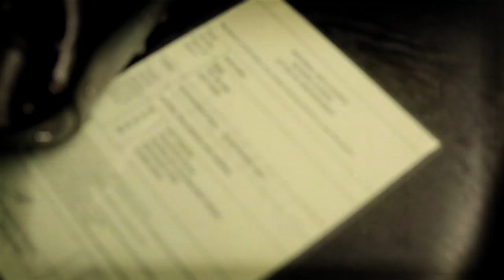郑可欣 Tay Ke Xin－ 勇敢证明 Prove Myself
Purchase this song on itunes here!

My name is Kexin (: I am a Singaporean singer-songwriter. Late 2012 i launched my first ever EP and wrote 勇敢証明..
I wanted to share my music with the masses, so i applied a busking license from NAC and starting my busking streak with dear guitarist/footdrummer friend Fatt Kew.
You probably heard me outside Liat Towers during the 2012 christmas season!

This project would not have been possible without the help of these people...
Camera: Koh Chong Wu & Justin Ong
Editor: Koh ChongWu
Helpers/motivators: Likes Communication - peipei daphne little, Sam
Portable Speakers: CHA BAN SHENG!!! Carrie diya :D